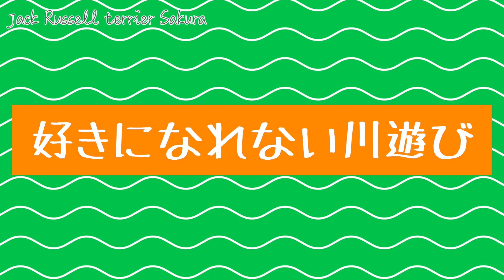夏が終わる前にあまり好きでない川遊びに連れて行かれたジャックラッセルテリアのさくら Jack Russell Terrier Sakura.play at the river with my dog.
夏がもうすぐ終わるので、川遊びに行ってきました。

相変わらず、水が苦手なさくらですが、
ベランダプールで、もう少し水に慣れてからのほうが、よさそうです。

インドア派な、ジャックです。。

ジャックラッセルテリア　メス犬
2019年6月12日生まれ

控えめで、怖がりな女の子
Her name is Sakura.
Jack Russell Terrier
Female

It was filmed in Japan.